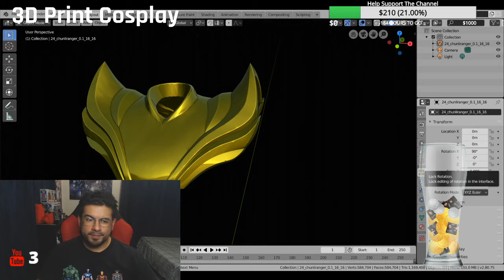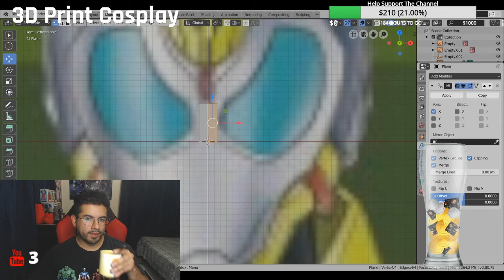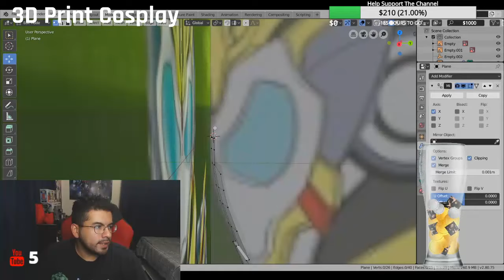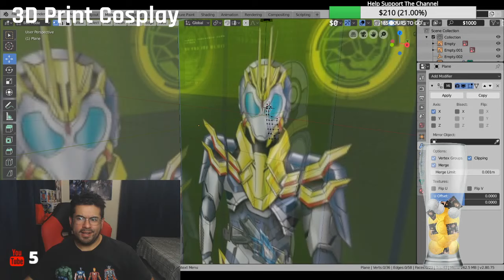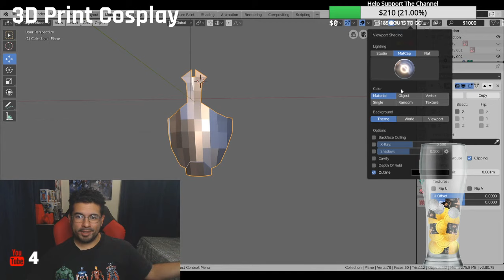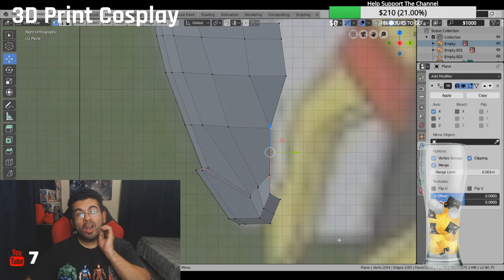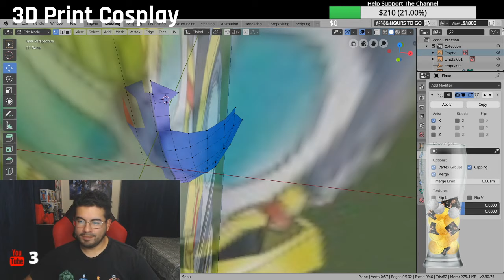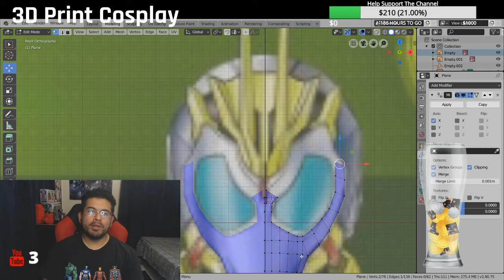Live Chat and working with Tips for modeling in Blender